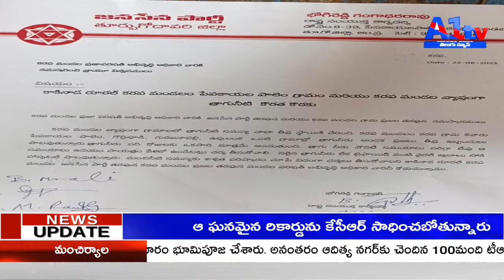త్రాగునీరు లేకపోవడం కరప మండల ప్రజా పరిషత్ అభివృద్ధి అధికారి గారికి జనసేన పార్టీ తరపున మరియు కరప మండల